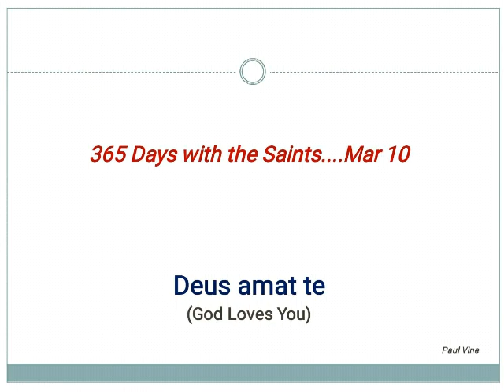Saint of the Day - 40 Martyrs of Armenia : March 10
The Forty Martyrs of Sebaste (Armenia) or the Holy Forty were a group of Roman soldiers in the Legio XII Fulminata (Armed with Lightning) whose martyrdom in the year 320 for the Christian faith is recounted in traditional martyrologies.

They were killed near the city of Sebaste, in Lesser Armenia, victims of the persecutions of Licinius who, after 316, persecuted the Christians of the East.

The earliest account of their existence and martyrdom is given by Bishop Basil of Caesarea (370–379) in a homily he delivered on their feast day.

According to Basil, forty soldiers who had openly confessed themselves Christians were condemned by the prefect to be exposed naked upon a frozen pond near Sebaste on a bitterly cold night, that they might freeze to death..

365 Days with the Saints ! - Deus amat te !